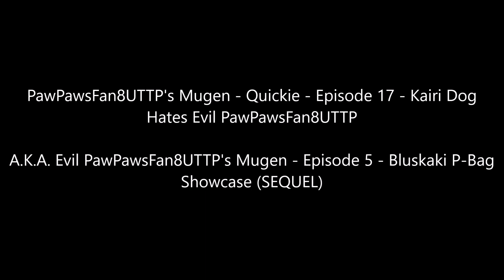Evil PawPawsFan8UTTP's Mugen - Episode 5 - Bluskaki P-Bag Showcase (SEQUEL)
a.k.a. PawPawsFan8UTTP's Mugen - Quickie - Episode 17 - Kairi Dog Hates Evil PawPawsFan8UTTP